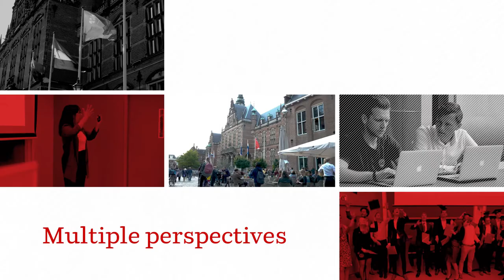MSc Business Administration - Strategic Innovation Management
The MSc SIM considers the whole strategic process of managing innovations within companies and between companies. It is an internationally accredited programme, ensuring a high quality education that meets both the AACSB and EQUIS standards, which only one percent of universities reach worldwide.